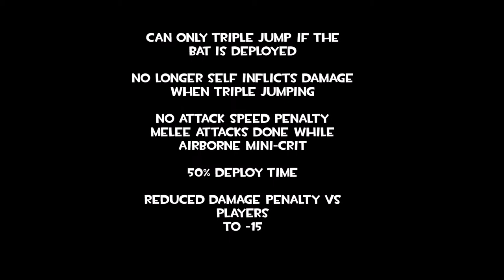TF2 Jungle Inferno Update: NEW Atomizer Item Demonstration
The Pyro Update has been released! Going over the Atomizer and all of the changes!